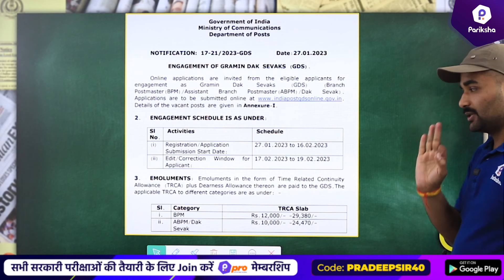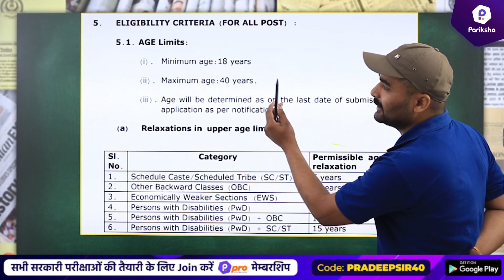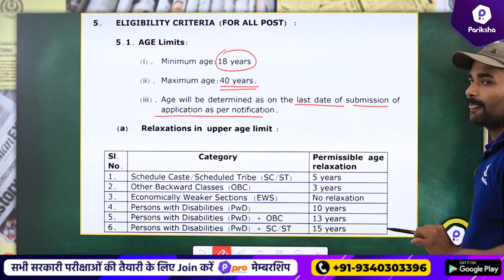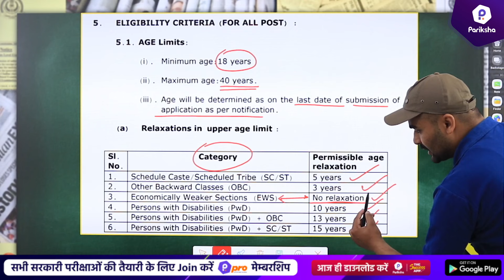GDS Qualification 2023 | Post Office GDS Qualification | GDS Ka Form Kaise Bhare | GDS New Vacancy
In this video, MP Pariksha's mentor Pradeep Sir brings the complete information about the required age qualification and education qualification for the upcoming GDS (Gramin Dak Sevak) vacancy within the Indian Post Office Department. This video will make aspirants more informed about the vacancy.

🔥🔥BEST SESSIONS For All Exams🔥🔥

GDS Ka Form Kaise Bhare | GDS Form Fill Up Online 2023 | India Post Office GDS Online Form 2023